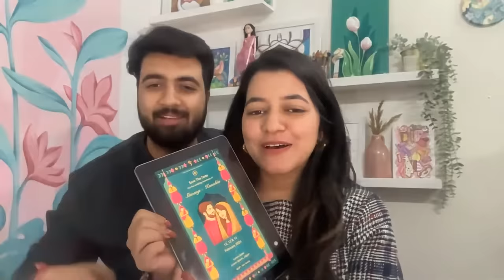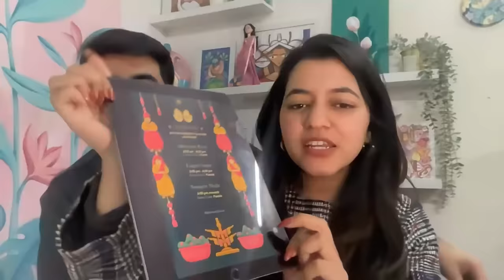Full Wedding Card Reveal ✨